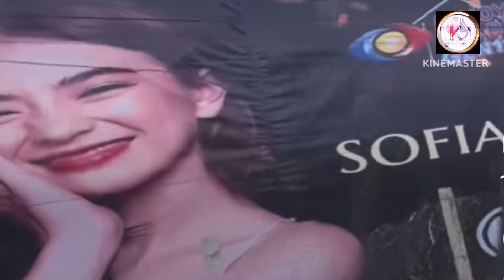PBB Housemate JMFYANG Anlakas ng Chemistry, Maisalba kaya sila ng kanilang mga Fans.